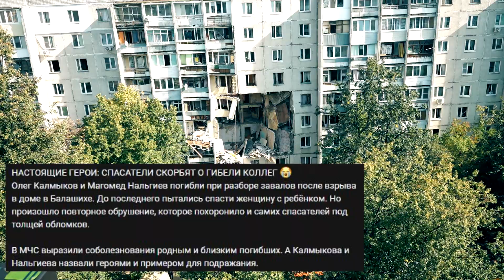Взрыв дома в Балашихе 20 сентября 2023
Газ взорвался 20 сентября 2023 года в девятиэтажке на четвертом этаже в 08:21 в Балашихе, по ул. Октябрьская, д. 10. После взрыва третий, четвертый и пятый этажи дома обрушились. Повреждено не менее 10 квартир, разрушены два балкона. Позднее произошло несколько новых обрушений. МЧС РФ получило сигнал о ЧП в 08:30.
Дом построен в 1979 году, он не был признан аварийным, следующий капитальный ремонт был запланирован на 2025 год.
Сотрудники газовой службы за месяц до инцидента проверяли оборудование в доме. Позже на лестничной площадке дома произошел пожар на площади 5 кв. м, он был оперативно потушен. Затем начался еще один пожар, был виден густой серый дым.
Поисковые работы и разбор завалов завершились 21 сентября утром.
В результате взрыва газа погибли семь человек. Во время повторного обрушения шестеро спасателей оказались под завалами. Двое из них погибли, четверо переданы медикам. Позднее сотрудники МЧС извлекли из-под завалов тела женщины и ребенка. Их слышали спасатели, оказавшиеся под конструкциями дома при повторном обрушении. Всего пострадали 20 человек, из них 8 госпитализированы, 12 получили помощь амбулаторно. 170 жильцов эвакуировали в три пункта временного размещения. Причиной взрыва, по предварительным данным, стала утечка газа в одной из квартир, сообщили ТАСС в службах технического надзора. Следователи рассматривают некоторые причины взрыва газа, среди них - неисправность газового оборудования и неосторожное обращение с газовыми приборами.